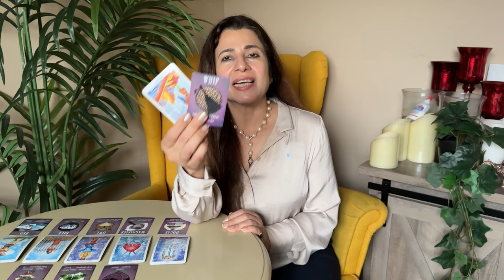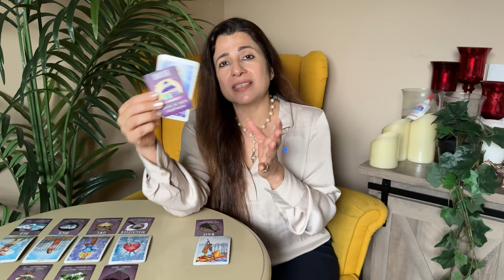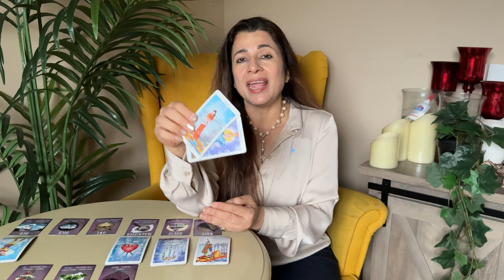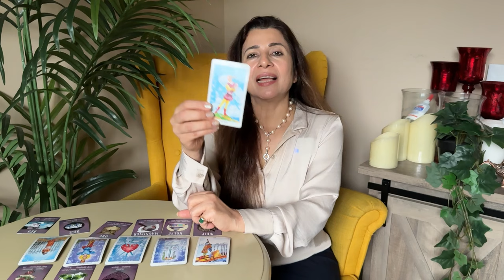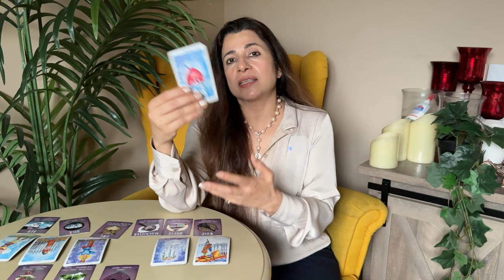💕♐ Sagittarius (Dhanu) Love Tarot Reading | November 2024 | धनु लव लाइफ़ | Love & Relationship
💕♐ Sagittarius (Dhanu) Love Tarot Reading | November 2024 | धनु राशि लव लाइफ़ | Love & Relationship